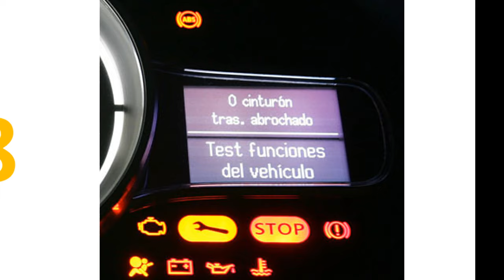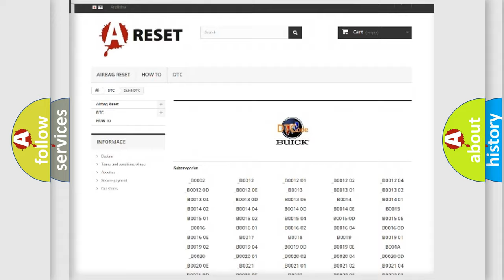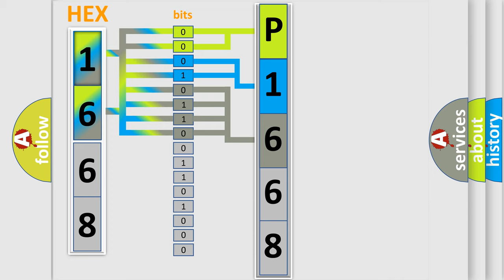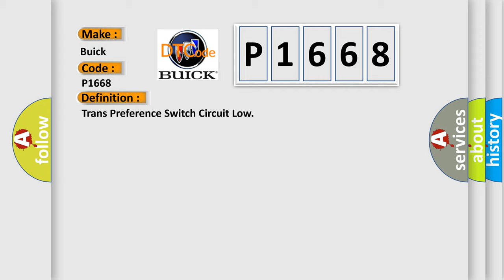DTC Buick P1668 Short Explanation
Contents:
0:21 Basic DTC analysis according to OBD2 protocol standard.
1:48 Insight into programming
2:58 A diagnostically understandable description of the Diagnostic Trouble Code
3:05 Basic error definition

Make
Buick
Code
P1668
Definition
Trans Preference Switch Circuit Low
Description
The battery voltage must be between 90-160 volts  Ignition switch in the RUN position  The Tow or Haul switch must be activated
Cause
Perform a visual inspection for loose or poor connections at all related componentsRefer to Testing for Intermittent Conditions and Poor Connections in Wiring Systems